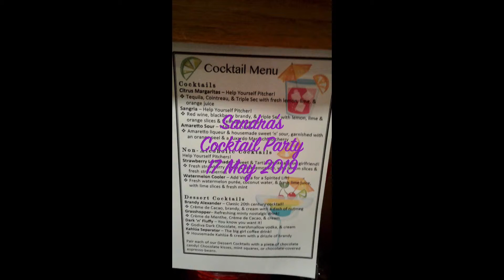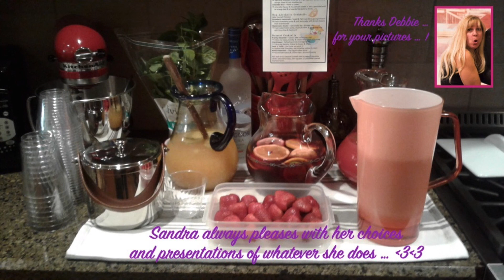sandra cocktail party 2019 05 17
Eastern Sierra Chapter Ridgecrest HOG:   Sandra Moore Cocktail Party for Ladies of Harley ... 17 May 2019.